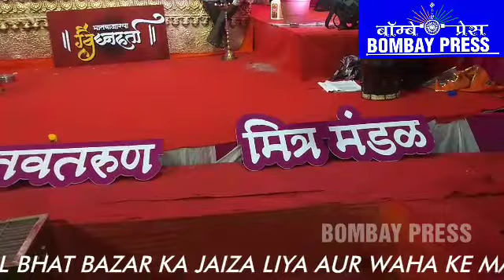BOMBAY PRESS KI TEAM NE NAVTARUN MITRA MANDLE BHAT BAZAR KA JAIZA LIYA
BOMBAY PRESS KI TEAM NE NAVTARUN MITRA MANDLE BHAT BAZAR MASJID BUNDAR  KA JAIZA LIYA